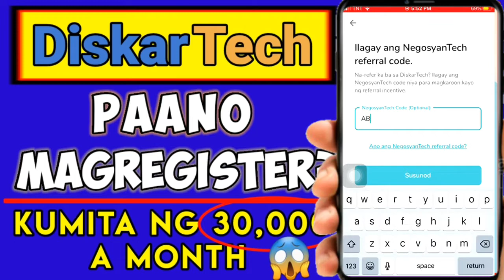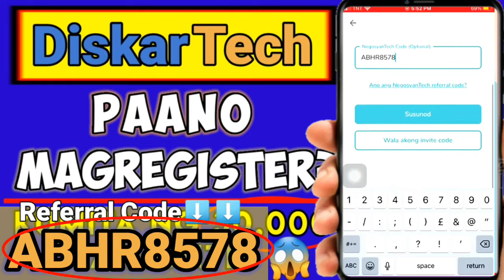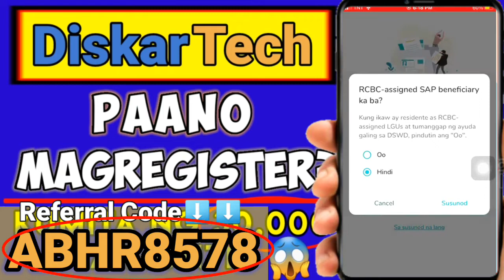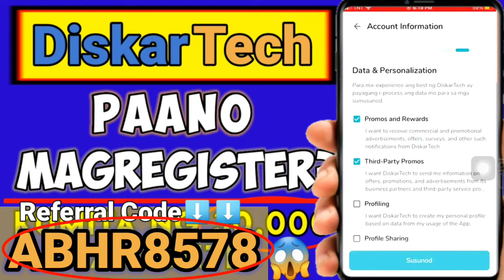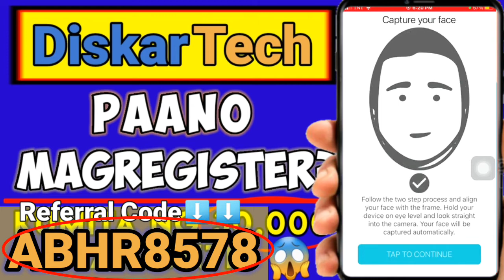PAANO MAGREGISTER SA DISKARTECH APP || KUMITA NG UP TO 30K MONTHLY